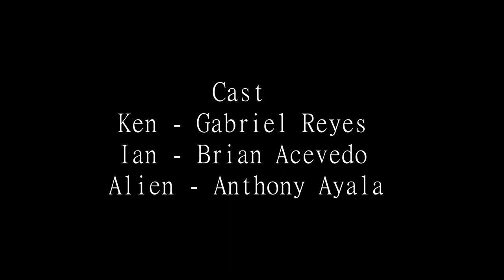SPACE TRIP | ACEVEDO VIDEO Store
When a friend needs help, you will help them by anyway possible. By taking a trip in Space.